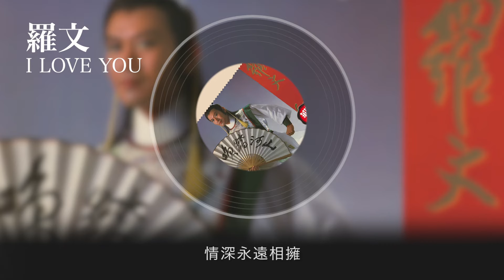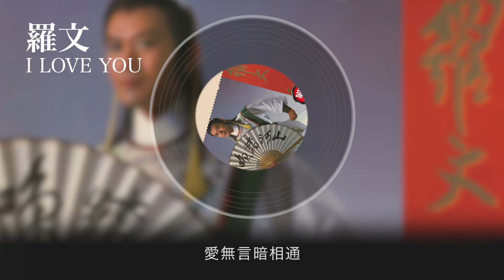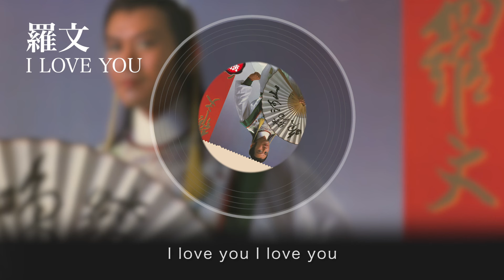羅文 Roman - I LOVE YOU (Official Audio)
羅文 Roman - I LOVE YOU
曲：陳煥昌
詞：鄭國江

* 看情人眼中
愛無言暗相通
能令隔膜似冰漸溶
我重回愛中
縱無言也輕鬆
情義似火紅
情深永遠相擁

風中雨中
情意相同
惟求天天笑伴心中愛寵
妳與我愛相融
情和意相同
情人心思相通意相通相擁於笑語中

Repeat*